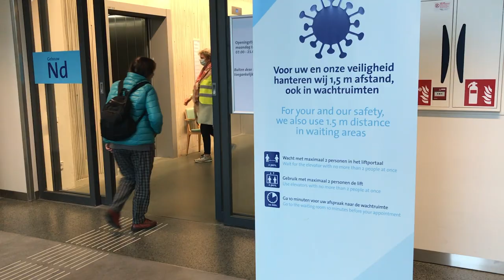Veilig naar het Erasmus MC tijdens Corona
Patiënten, begeleiders en bezoekers kunnen het Erasmus MC veilig bezoeken. Zowel voor hen als voor medewerkers zijn maatregelen genomen om besmetting met COVID-19 te voorkomen.